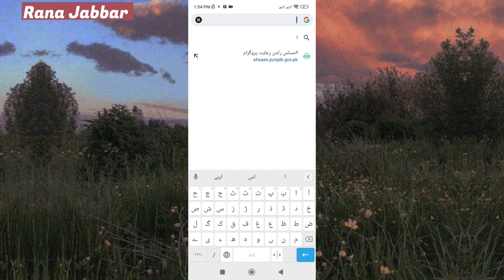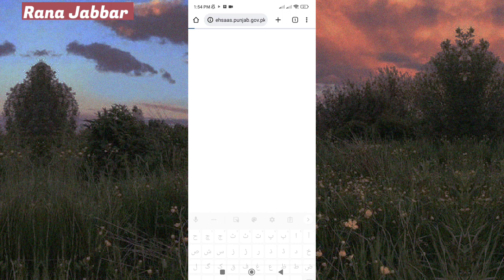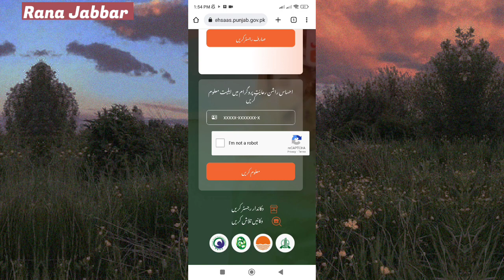5566 Rashan Program Subsidy Check karne ka tarika | Ehsaas Rashan Program | 8123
5566 Benazir Ehsaas Rashan Subsidy Check karne ka tarika | Ehsaas Rashan Program | 8123 |5566 Rashan

Ehsaas Rashan subsidy check karne ka tarika

 8123 Rashan Program Check || 5566 || Ehsaas Rashan

Ehsaas Rashan subsidy check karne ka tarika 2023

Ehsaas Rashan OTP issue Janch Partal || 8123

ehsaas program

5566 rashan program

8123

8123 new update

ehsaas rashan program mein apply ka t.

5566

8123 rashan program check

ehsaas rashan

ehsas rashan

how to_check_rashan_2023

8123 ehsaas program registration

ahsaas program

ehsaas program
ehsaas rashan subsidy check karny ka tarika||ehsaas rashan naahil janch||ehsaas rashan new update
8123
ehsaas rashan
bisp
8123 rashan program
احساس راشن پروگرام
ehsas program
rashan program
8123 program
ehsas ration program
8171
ehsaas rashan program new update
5566 rashan program
ehsaas program ke paise check karne ka tarika
8171 check online 2023
rashan 5566 sms
راشن
ehsaas rashan app
ehsaas rashan 4000
8123 rashan program check
ehsaas taleemi wazaif
5566
ehsaas rashan program app
ehsaas rashan check 4000 on mobile new online webportal 8123
7000 check karne ka tarika
ehsas program 2023
bisp payment
bisp new portal 2023
8171 new update 2022
5566 utility store online
5566 sms
احساس پروگرام
8123 sms
ehsas programs
8123 rashan
احساس راشن رعایت پروگرام
ehsaas program 7000 online check
8123 check online 2022
ehsaas rashan 4000 check
8171 new update 2023
3 ways to register in ehsaas rashan program
ehsaas 7000
ehsaas rashan app problem

8123 check online 2023
hassaan safdar
ehsaas program 5000
5566 utility store
bisp 7000 dosri qist
pm relief package 2023
ehsas rashan 8123
ehsaas rashan check online
5566 rashan program 2023
dynamic survey process 2023
bisp 7000
ehsaas benazir kafalat program
ehsas program 25000 check online
ehsas kafalat new update 2022
new year gift 2023
bisp kafalat 7000 check
january 3 qist
8123 rashan 4000
ehsaas rashan 5566
sania nishtar tweet
8123 rashan portal
ehsaas rashan start